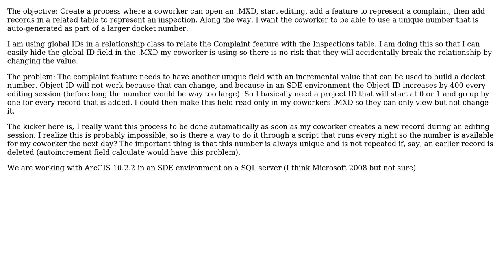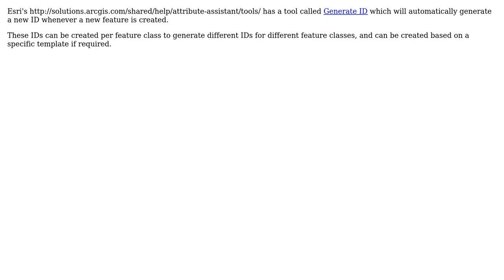GIS: Auto-generated field in ArcSDE for end user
With thanks & praise to God, and with thanks to the many people who have made this project possible! | Content (except music & images) licensed under CC BY-SA | Music | Images & others | With thanks to user PolyGeo user Midavalo user Jacob DA and the Stack Exchange Network Trademarks are property of their respective owners. You are responsible for your own actions.